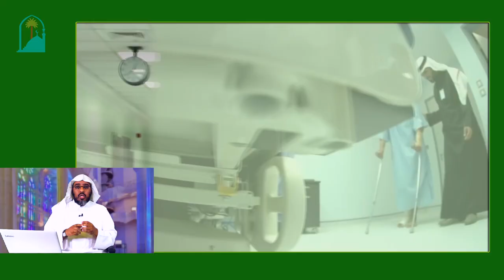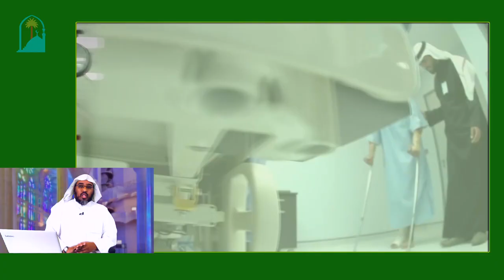ዉዱእ ሲያደርጉ የተጎዱ ቦታዎችን ማበስ المسح على جبيرة باللغة الأمهارية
ኡስታዝ መሀመድ ሀሰን ማሜ :- ዉዱእ ሲያደርጉ የተጎዱ ቦታዎችን ማበስ